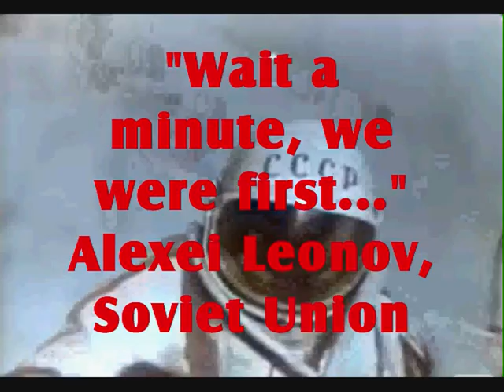Dancing In Vacuum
Vertical Alignment presents "Dancing in Vacuum," a celebration of victories in space and the wonder of the endless expanse of the heavens.  Starting with America's first spacewalk through current missions on the International Space Station, enjoy stunning NASA photos, footage, and animation set to song.  Special guests Buzz Aldrin and Buzz Lightyear!